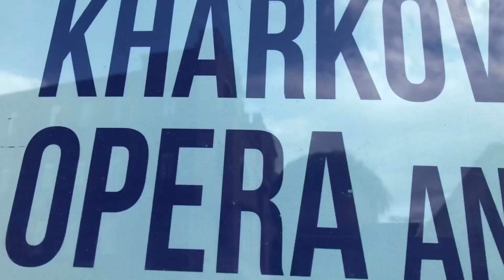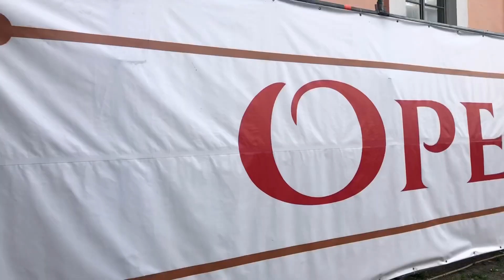Vlog Поехали в Тульчин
Замыцкий Сергей. Как я ездил с Опера Схід на «Тульчин Опера Фест»!